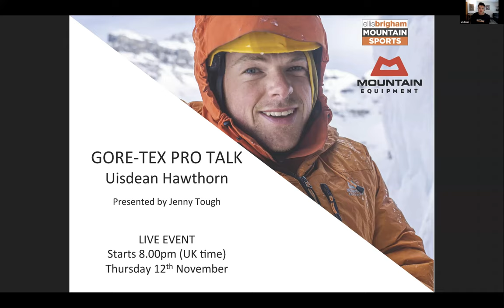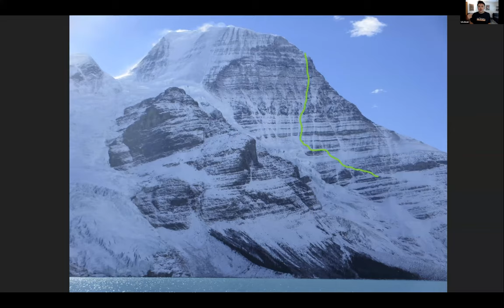GORE-TEX Pro Talks – Uisdean Hawthorn | Ellis Brigham Mountain Sports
A talk with Mountain Equipment athlete Uisdean Hawthorn from  Nov 12, 2020.